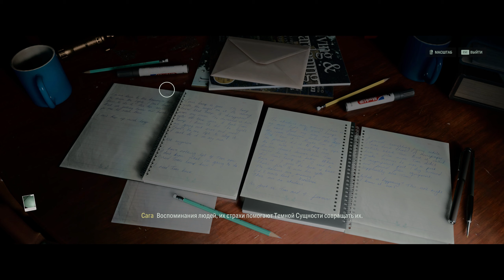Прохождение Alan Wake 2 ➤ Глава 8: «Возвращение 5: Old Gods». Без комментариев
Продолжение психологического триллера Alan Wake, действие которого происходит в Брайт Фоллс, уютном городке на Тихоокеанском Северо-Западе. Здесь начинается серия загадочных убийств, которые привлекают внимание Саги Андерсон — опытного агента ФБР, известного своим умением раскрывать самые запутанные дела. Она приезжает в Брайт Фоллс, чтобы выяснить, кто и зачем совершает эти жестокие преступления.
Но расследование оказывается не таким простым, как кажется. Андерсон находит страницы рукописи триллера, который постепенно становится реальностью. Страницы принадлежат Алану Уэйку, знаменитому писателю, который пропал без вести в Брайт Фоллс более десяти лет назад.
Алан Уэйк жив, но он живёт в аду. 13 лет он находится во власти Темной обители, где его собственные кошмары и фантазии оживают и преследуют его. 13 лет он пытается сохранить рассудок и написать историю, которая освободит его от этого заточения. Пока ему это не удаётся.
Проникнитесь сюжетом Alan Wake 2 и узнайте историю с двух сторон. Переключайтесь между Андерсон, рискующей всем ради раскрытия правды, и Уэйком, который борется за своё спасение и пытается изменить реальность своими словами.